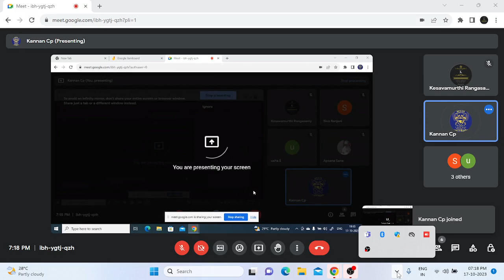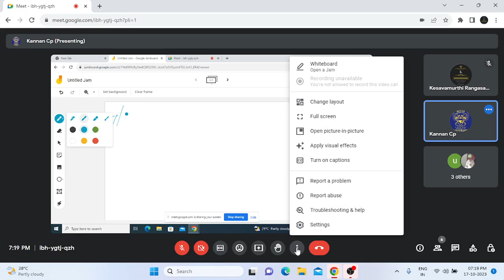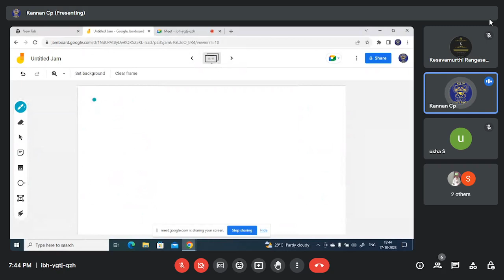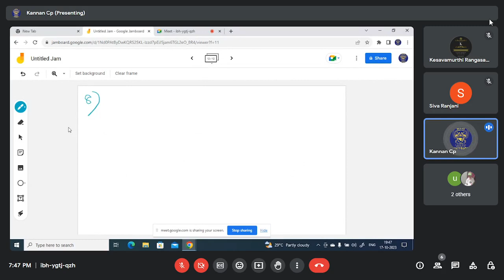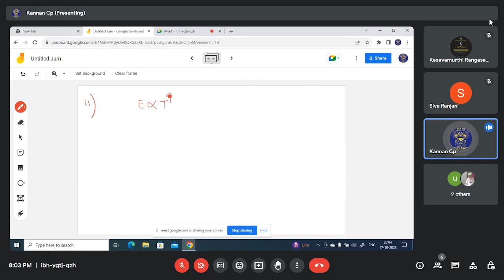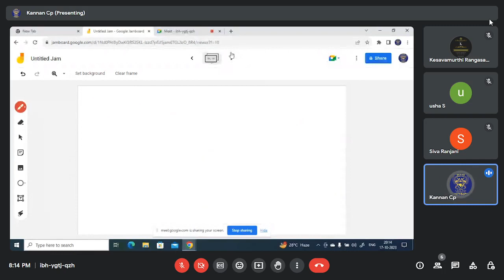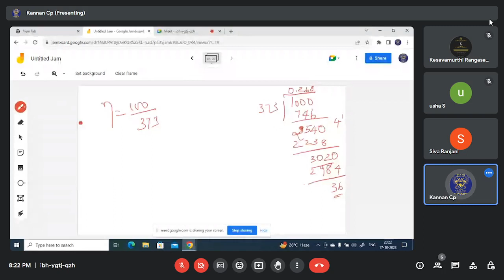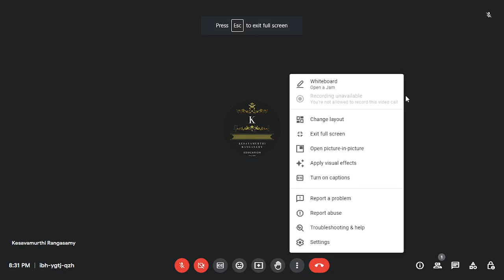தமிழ் மீடியம் NEET வகுப்பு / PHYSICS CLASS DT OCT 17, 2023 / 20231017-TA-NE-PH-07